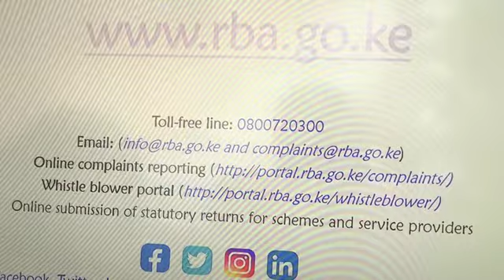RETIREMENT BENEFIT AUTHORITY ROLLOUT SERVICES IN 8 REGIONS